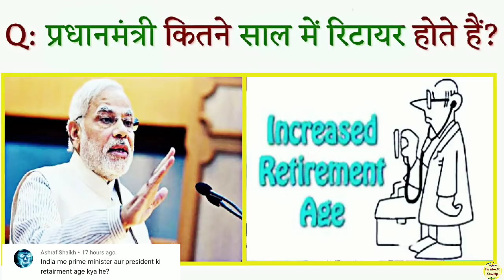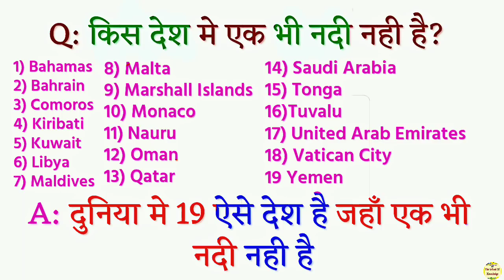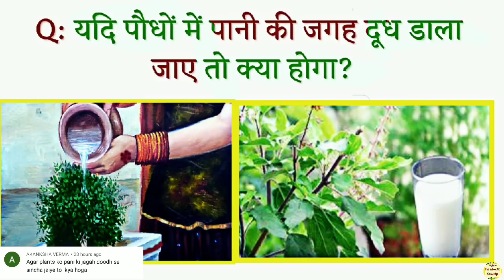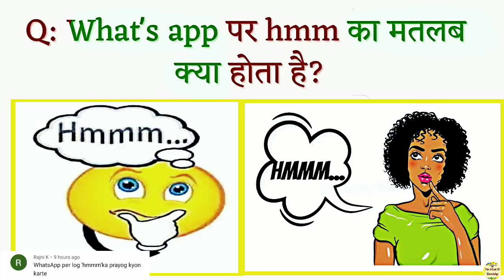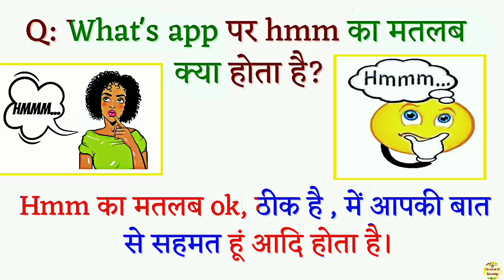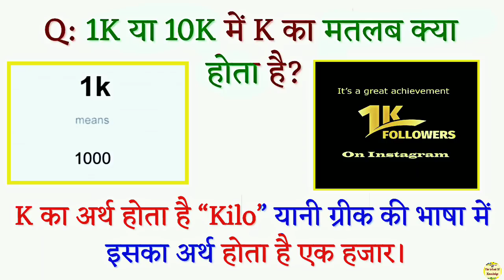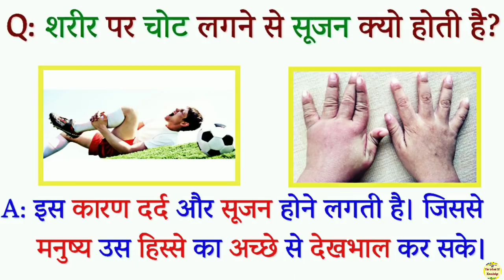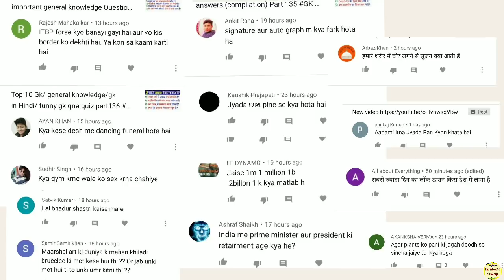Top 30 Most brilliant GK questions with answers (compilation) FUNNY IAS Interview GK GK2020 part136